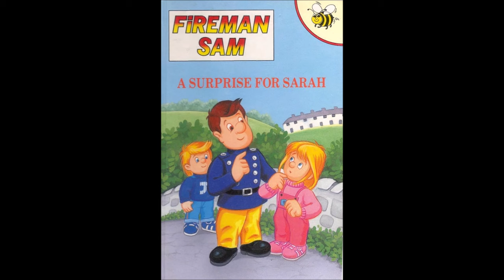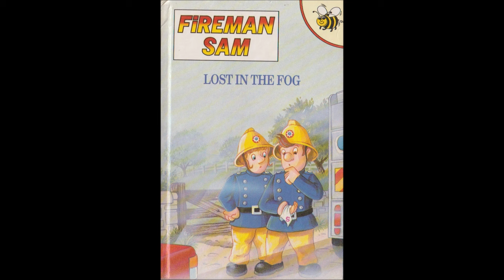Fireman Sam - A Surprise for Sarah & Other Stories Cassette - Read by Nigel Pegram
An audio cassette from 1994. Featuring stories from the Buzz Books.
Read by Nigel Pegram

A Surprise for Sarah - by Caroline Hill Trevor
All in a Good Cause - Adapted by Caroline Hill Trevor
Lost in the Fog - Adapted by Caroline Hill Trevor
A Spot of Bother - Adapted by Caroline Hill Trevor
Birthday Surprise - By Rob Lee
River Rescue by Rob Lee